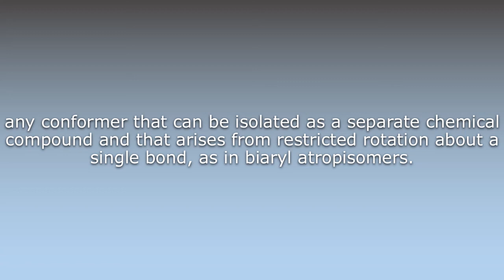What does Atropisomer mean?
What does Atropisomer mean in English? Learn the meaning of the word Atropisomer! How to Pronounce Atropisomer. Expand your vocabulary, learn words.